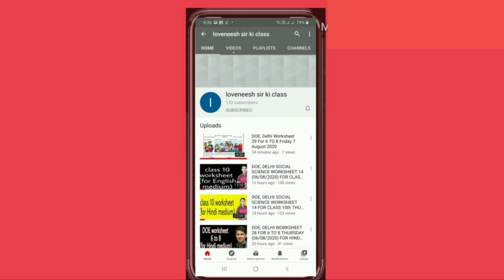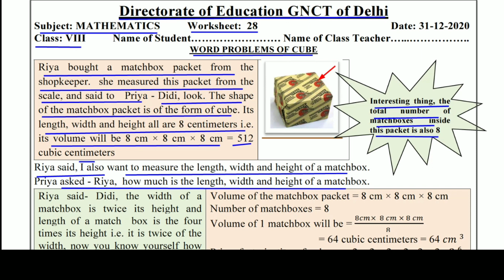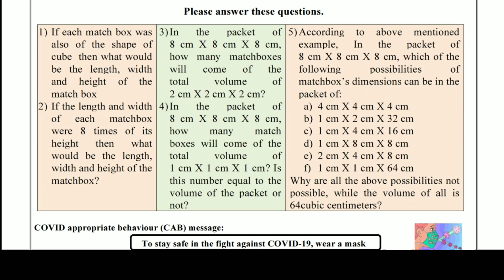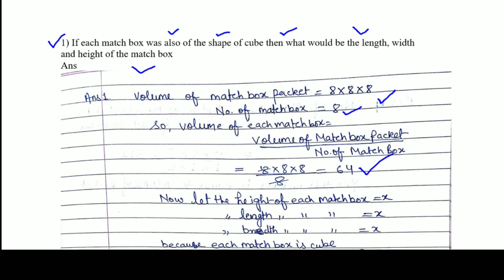Worksheet 28 Maths class 8 (31/12/2020) English Medium/ worksheet Maths class 8 / Maths worksheet 28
Answers are given(उत्तर दिए गये हैं), This worksheet is about worksheet 28 Maths  घन की शाब्दिक समस्याएं (Word Problems of the Cube)
worksheet28 doe worksheet worksheet28 doeworksheet28forclass8th thursdayworksheet28december31class class8thworksheet gnctdelhiworksheet28 govtschoolworksheet class8worksheet mathsworksheet28forclass8th doeworksheet doeworksheet28englishmediumforclass8th loveneeshsirkiclass lovenishsirkiclass doeworksheet28hindimediumforclass8 english englishmedium hindimedium worksheet28class8th 28worksheet 28worksheet8 28worksheetforclass8 doeworksheet28 worksheet28class8th mathsworksheet28class8# wordproblemsofthecube
 @loveneesh sir ki class @Narendra Modi @ashish chanchlani vines @Aaj Tak @Aayu and Pihu Show @baba ramdev yog @BB Ki Vines @BBC @BBC News Hindi @CarryMinati @Cocomelon - Nursery Rhymes @NoDoubtTV @Doubtnut @Hitesh KS : Hindi Gaming @MrBeast @MrBeast Gaming @BeastBoyShub @wifistudy @Study IQ education @T-Series @Technical Guruji